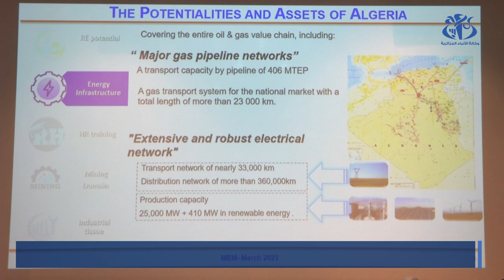ورشة لعرض وترويج الاستراتيجية الوطنية لتطوير الهيدروجين في الجزائر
الجزائر (وأج)- نظمت وزارة الطاقة و المناجم ورشة عمل خصصت لعرض خارطة طريق تطوير الهيدروجين، التي تمت الموافقة عليها من قبل الحكومة في ديسمبر 2022، على ان يتم تحديثها وفقا التطورات السوق والتقدم التكنولوجي، كلما كان ذلك ضروريا.